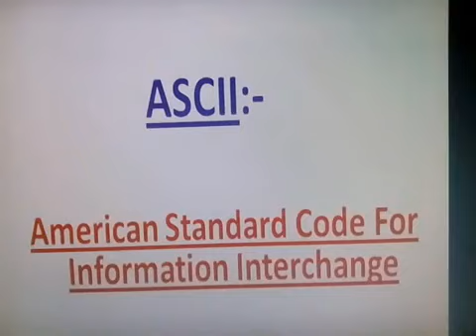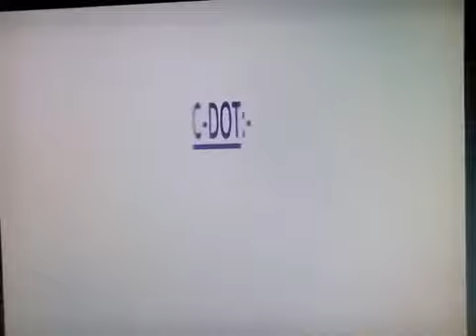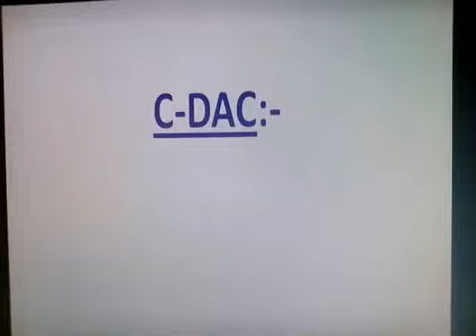Computer se related full Name BY-dharmendra sir 91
Computer se related full Name 1